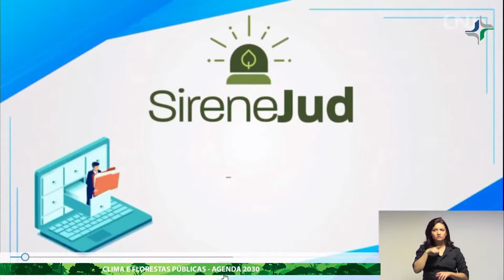Webinário discute nesta terça-feira (22) mudança climática, desmatamento e Agenda 2030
​​O Conselho Nacional de Justiça (CNJ), em parceria com o Superior Tribunal de Justiça (STJ) e o Conselho da Justiça Federal (CJF), realiza hoje (22) o Webinário Clima e Florestas Públicas – Agenda 2030.
O evento acontecerá das 9h às 18h e terá transmissão ao vivo pelo canal do STJ e pelo canal do CJF no YouTube. O encerramento terá a participação da cantora e ativista Daniela Mercury, e as inscrições para o seminário podem ser feitas por meio do link.